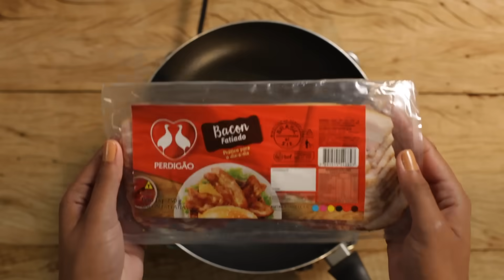Apaixonados por Bacon Perdigão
Introspectivos, blogueiros, boêmios, cringes: tem apaixonado por bacon de todos os tipos. E para cada um tem uma receita com Bacon Perdigão.